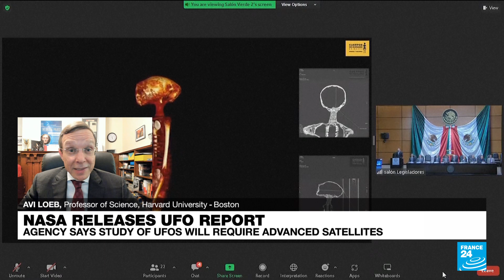NASA report 'important step forward to venture into space' instead of engaging in conflict on earth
NASA on Thursday officially joined the search for UFOs -- but reflecting the stigma attached to the field, the US space agency kept secret for hours the identity of the person heading a new program tracking mystery flying objects. The official's appointment is the result of a year-long NASA fact-finding report into what it calls "unidentified anomalous phenomena," or UAP. For more on the year-long report from an independent team of 16 researchers, FRANCE 24's Jean-Emile Jammine is joined by Dr. Avi Loeb, Author of "Interstellar", Head of The Galileo Project and Frank B. Baird Jr. Professor of Science in the University of Harvard's Astronomy Department.